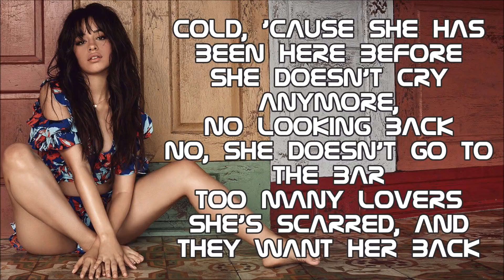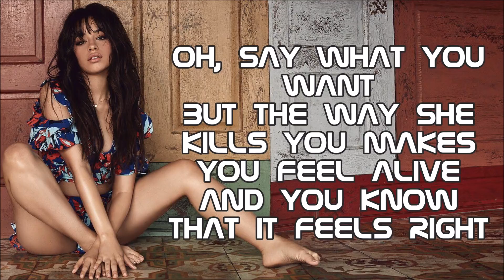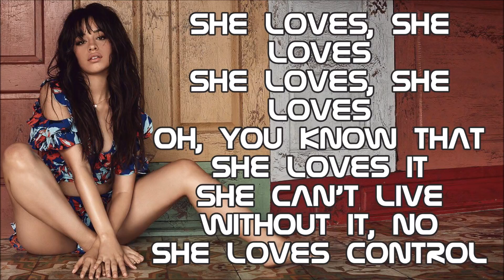Camila Cabello ~ She Loves Control ~ Lyrics (+Audio)